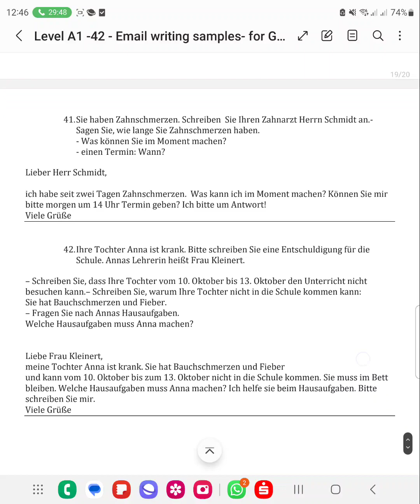breif schreiben A1